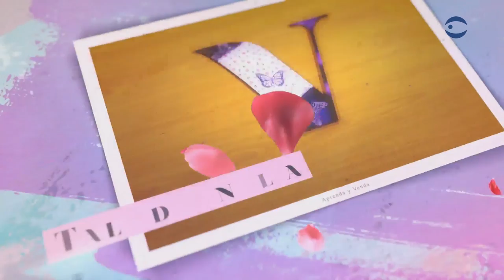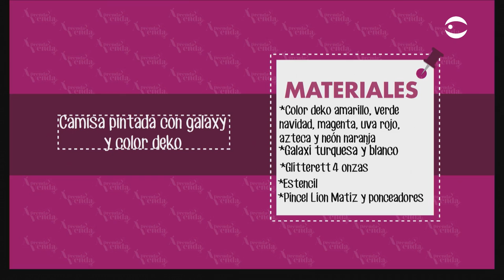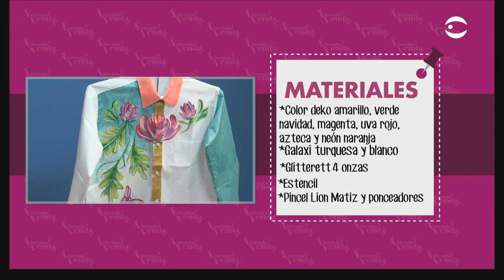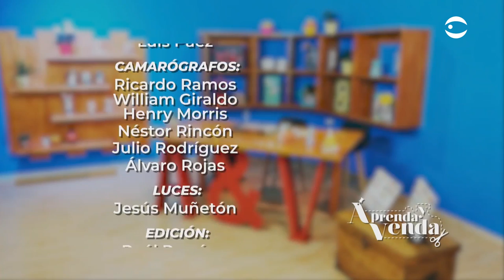Aprende a pintar tu camisa en Aprenda y Venda